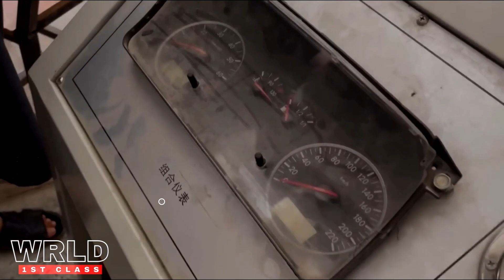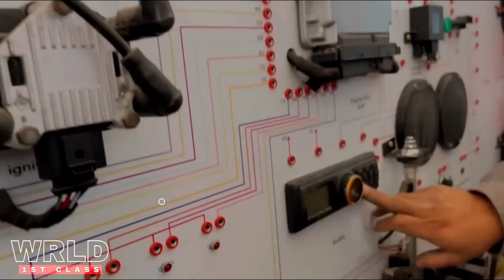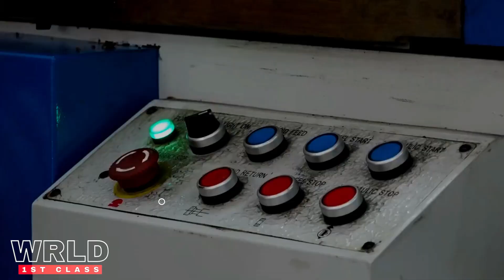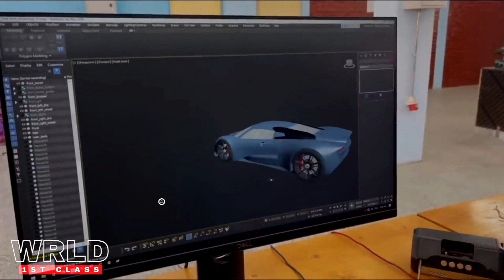EVERY SUPPER HERO NEED A SUPERCAR SUPERCAR MEET MADA 9 THE FIRST EVER SUPER CAR MADE IN AFGHAN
The Mada 9 is a midengine supercar which uses the four-cylinder engine of a 2000 Toyota Corolla. The manufacturer has not revealed any technical specifications of the car. Also, the engine details are not available yet as well. This comes as the first-ever supercar designed and made in Afghanistan.